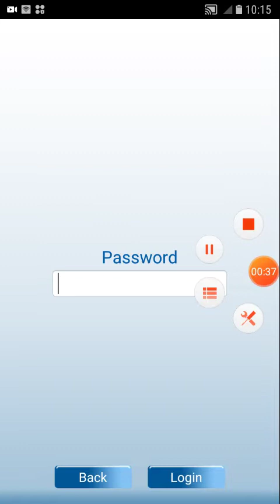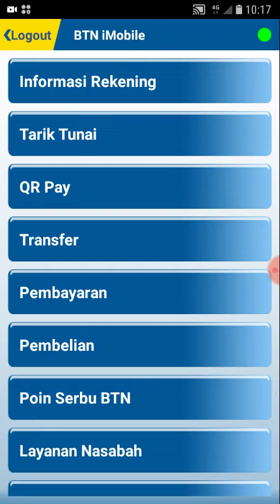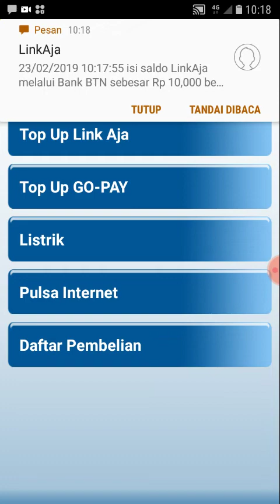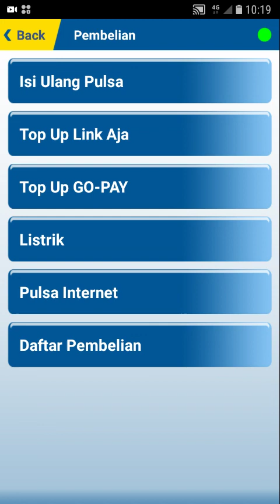Mau yang freee admin Isi saldo topup Linkaja dengan Mobile Bangking BTN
Gratis isi saldo LinkAja dengan BTN Mobile jadi lebih mudah dan aman